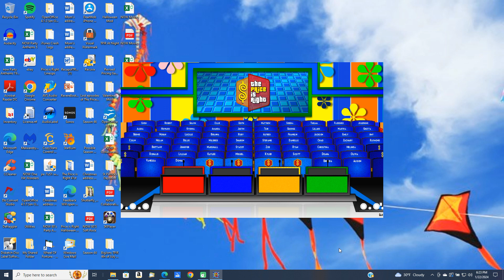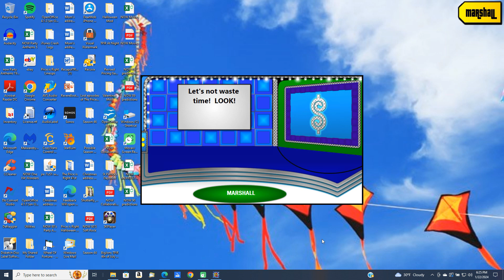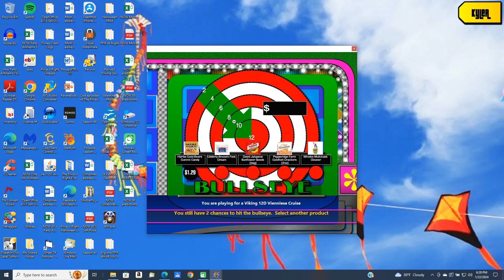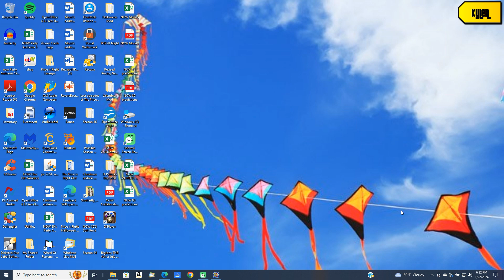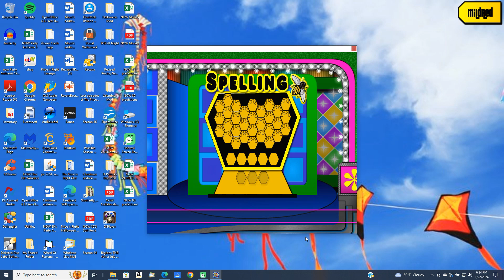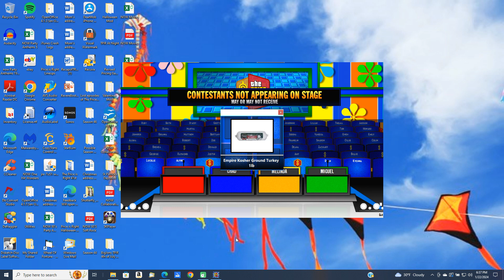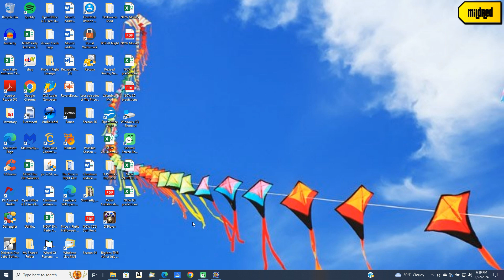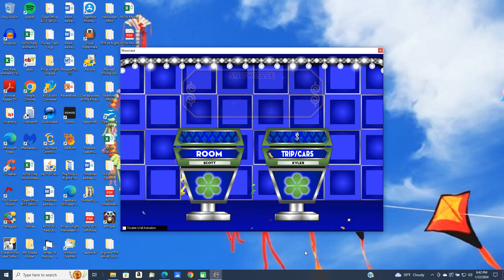BigJon's Price is Right remake game (February 3, 1995)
Here is a remake game of The Price is Right from February 3, 1995.